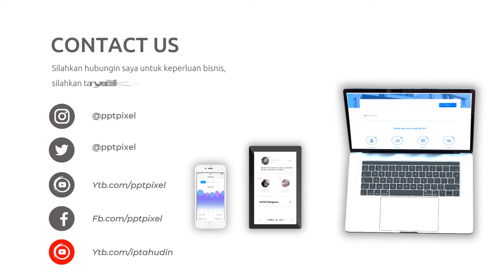Video Promosi Kopi Nusantara, Coffe Shop, Promo, Marketing, Online, Jual, Beli, Produk, Terkini, Mod